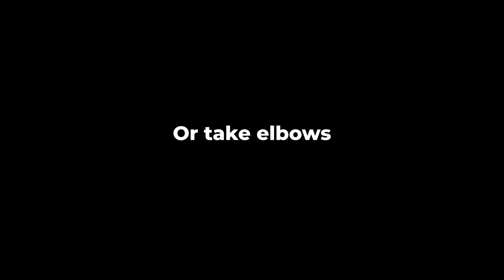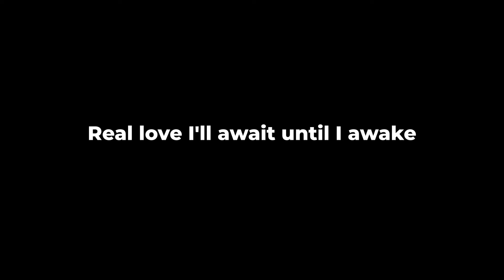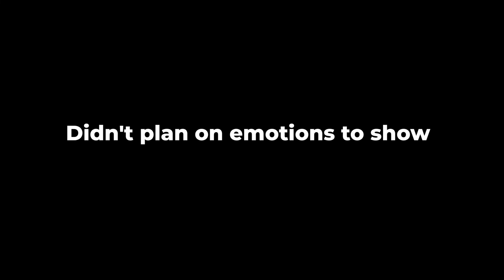Lord Can You Hear Me (Official Lyrics Video) | Purple Monkey Sircus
Official Lyrics Video for Lord Can You Hear Me
Purple Monkey Sircus
'pagne